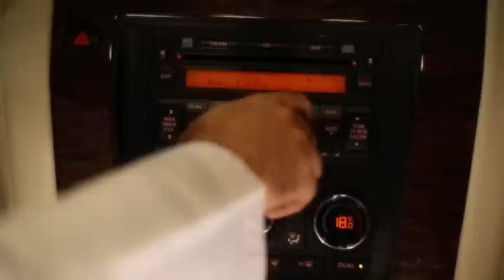Rmadhan Yana Man9oor AlGhassani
أغنية بمناسبة شهر ( رمضان )